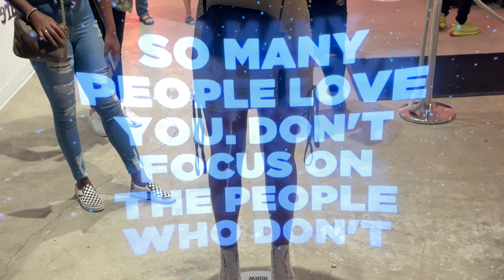Chicago Vlog| Birthday Vlog | WNDR Museum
Hi! Celebrated my birthday (leoseason 🤠) yesterday with some amazing people and thought I would share the experience! We went to the WNDR Museum in Chicago and had a great time!